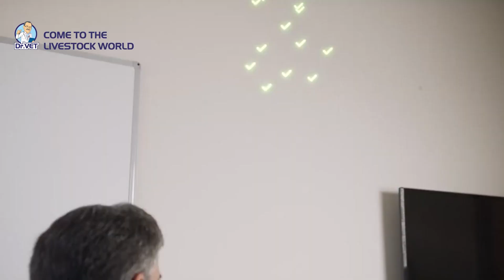Fish Vaccination Technique - Effective Disease Prevention for Catfish | Dr.Vet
Catfish farming is rapidly developing and brings high economic value. However, diseases such as hemorrhage, white gills, white liver, and especially liver and kidney diseases can cause significant losses if not properly prevented. Vaccination is an effective solution that reduces disease rates, minimizes antibiotic use, and helps farmers achieve better economic outcomes. In this video, Dr.Vet will introduce the detailed fish vaccination process, from tool preparation, anesthesia, to safe injection techniques. Join us to learn how to keep your fish healthy and your farming profitable!"

For more information on effective livestock care and products, visit our websites

►To receive our Latest Video Clip Notification
Please click on the 🔔Bell We will always update the latest videos.

👋 Goodbye and see you in the next videos!